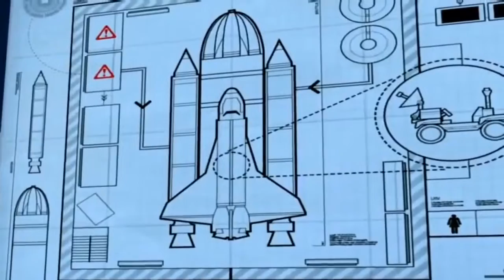Lego City Police Lego Fireman Firetruck Cartoons about Lego City Movie for kids Episodes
Lego City Police Lego Fireman Firetruck Cartoons about Lego City Movie for kids Episodes with a nice long video to keep the kids entertained while learning and having fun.